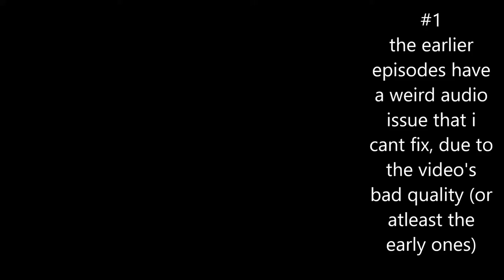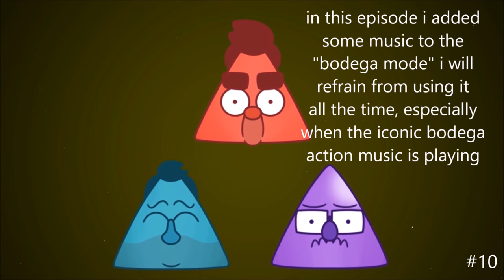BODEGA: ALL STORIES (#1-11)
i was annoyed there wasnt any on youtube yet so i went ahead and made my own clips of bodega without you having to search through the podcasts and find the right time stamps

 please share with as many people as possible no one shall ever forget the name, the legend... BODEGA

**I DO NOT OWN NOR CREATE THE PICTURES AND IMAGERY I MEARLY CHANGE THE MEANING AND CREATED SOMETHING NEW, UNDER UK & US COPYRIGHT LAWS THIS IS LEGAL CONTENT AND CANNOT BE REMOVED**